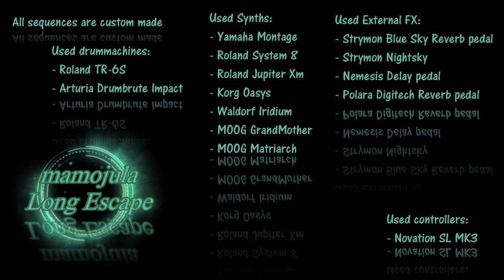Long Escape - Iridium / Moogs and other synths...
Jamming with the Waldorf Iridium, MOOGS  and other synths. The Iridium is a fantastic synth for ambient style music i.m.o.
Nothing fancy, just some arps and sequences, glued together with leads from the MOOG Matriarch and Korg Oasys...